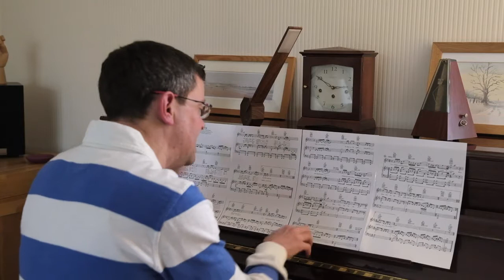Your Song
This was a huge hit for Elton John in 1970 and is regularly featured in lists of the greatest songs of all time.